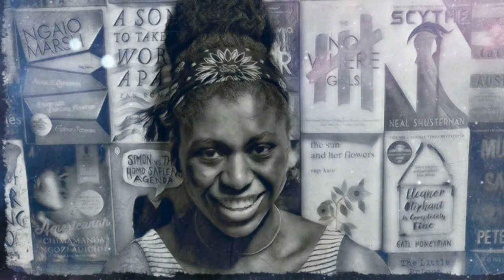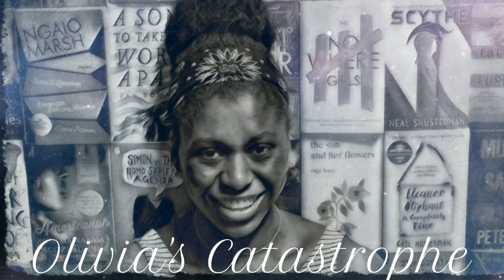How I Read Shakespeare! [CC]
Here's what I do when I read Shakespeare!

✨ Donate to: Coalition for Racial Equality and Rights (CRER) in Scotland

📚 Videos and Booktubers mentioned 📚

Hi! I’m Olivia-Savannah. I’m a British student studying English Literature and Creative Writing in the UK. I also spend a lot of time in the Netherlands where some of my family live. I love reading, writing, yoga, cooking and baking. I love reading all genres and age audiences. Nice to meet you x